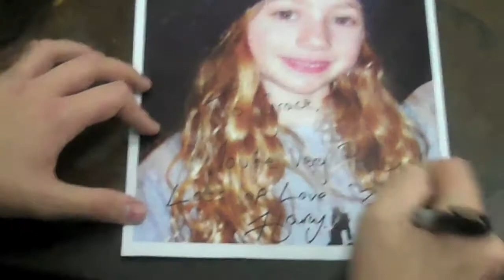One Direction - Behind The Scenes At The Sugar Shoot